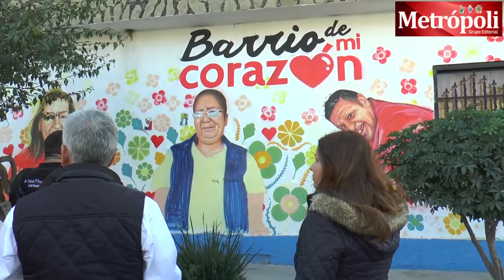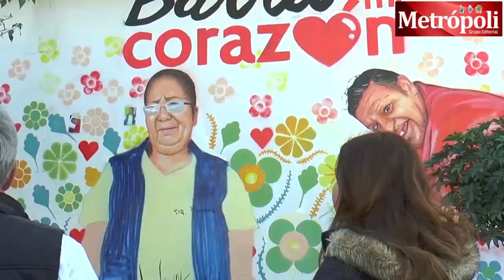Lleva Monterrey programa "Barrio de mi Corazón" a Colonia Fomerrey 124